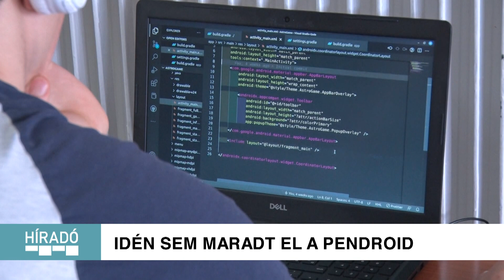Kanizsa TV- Híradó- Idén sem maradt el a PENdroid